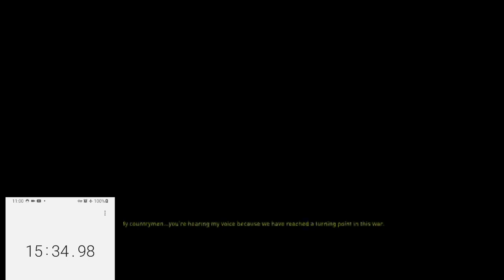World War Z Part 2 Rome Speedrun Attempt - 15:42:20